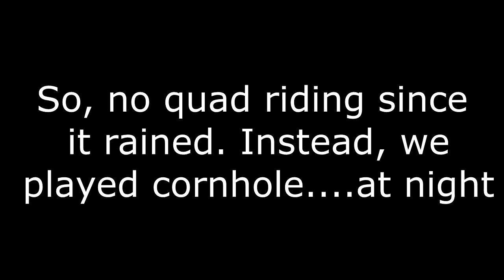Glow in the Dark Cornhole (6/4/2016)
So that was a pretty eventful day. To bad it rained on us.